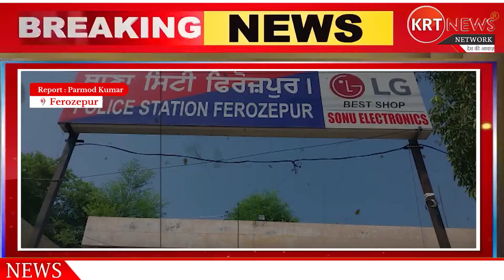25 ਗ੍ਰਾਮ ਹੈਰੋਇਨ ਸਮੇਤ ਇੱਕ ਚੜਿਆ ਪੁਲਿਸ ਅੜਿੱਕੇ, ਦੇਖੋ ਪੂਰੀ ਖ਼ਬਰ \\ Live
25 ਗ੍ਰਾਮ ਹੈਰੋਇਨ ਸਮੇਤ ਇੱਕ ਚੜਿਆ ਪੁਲਿਸ ਅੜਿੱਕੇ, ਦੇਖੋ ਪੂਰੀ ਖ਼ਬਰ \\ Live